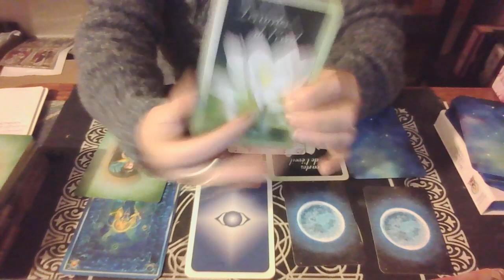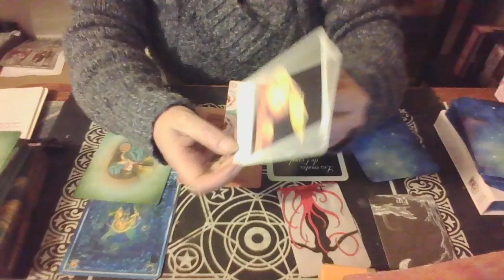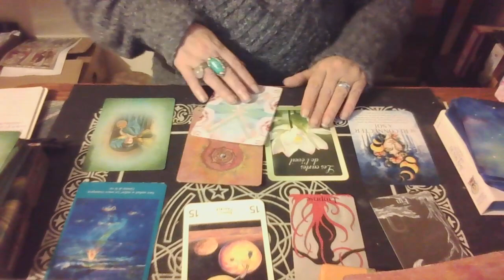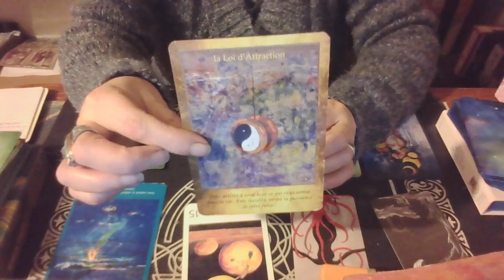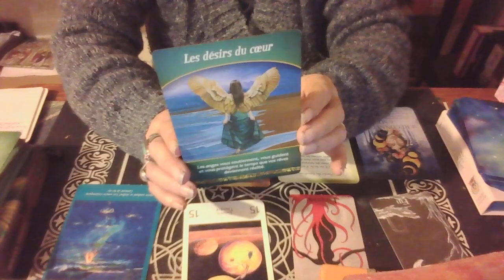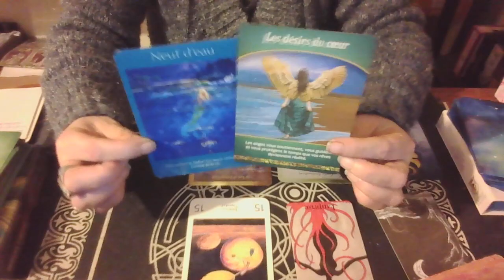Avril pour les gémeaux